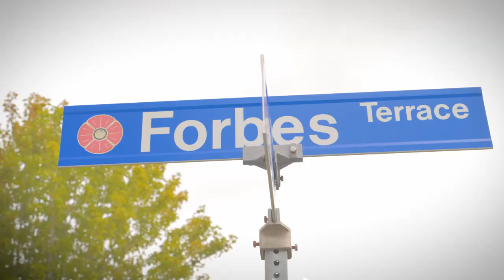214 Forbes Terrace, Milton COMING SOON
This home has it all.

Backing onto greenspace with beautiful walking trails & picturesque views of the escarpment.

Spend countless hours in your Inground heated salt water pool with cabana.

A short walk to the new Sherwood Community Centre with arena, pool, gym, library, skate park, baseball field, cricket ground, playground, this location is fantastic. You can also take a short walk to the new starbucks.

Coming Soon to the MLS.

214 Forbes Terrace, Milton

You will love living here.